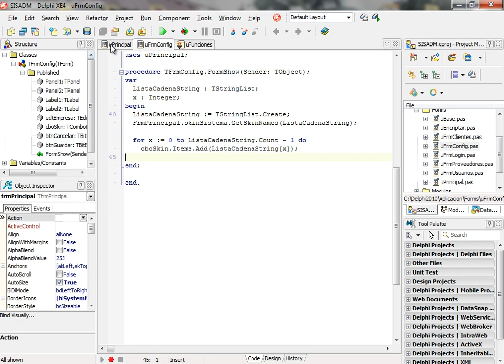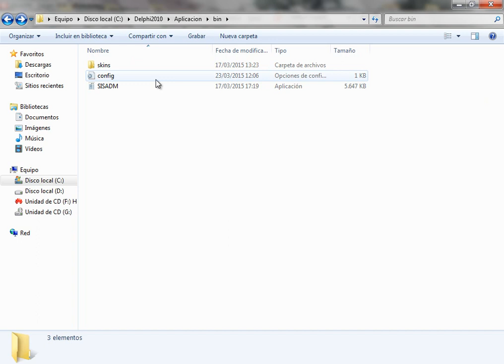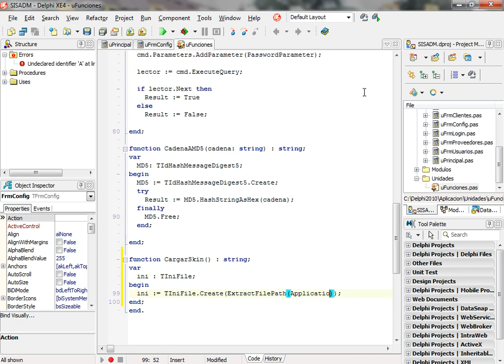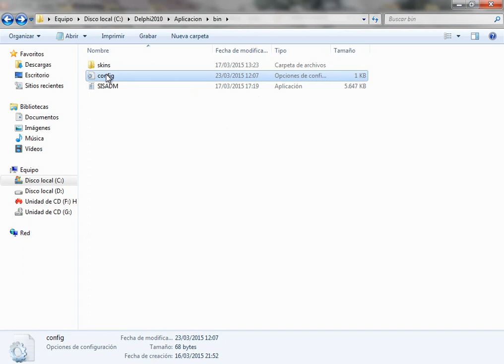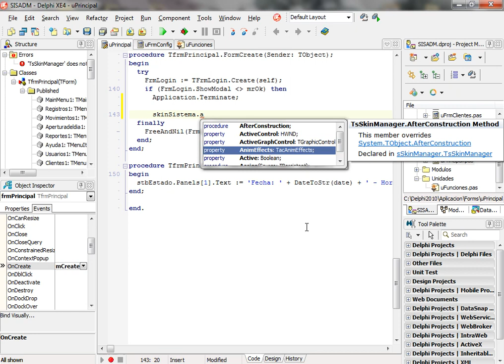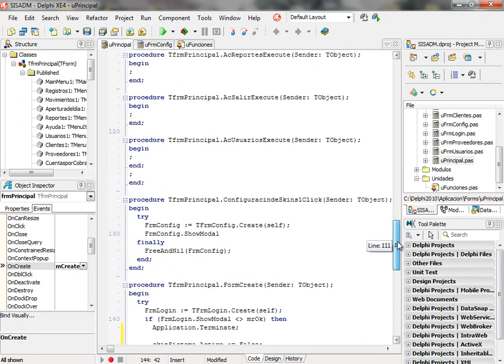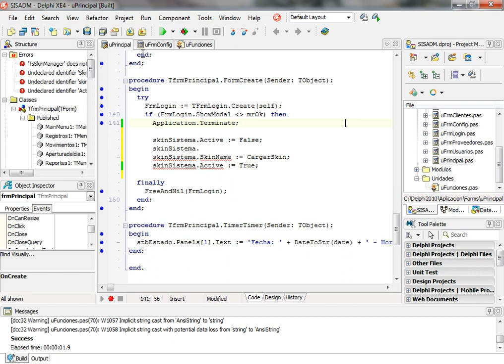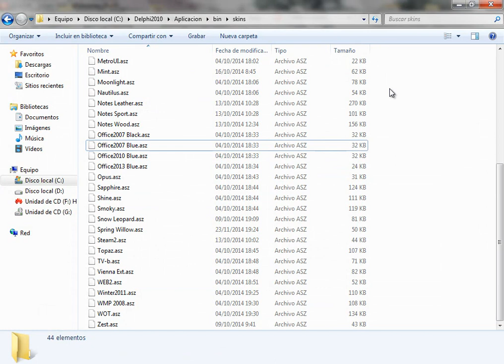(DEMO) DESARROLLO DE UNA APLICACION CON DELPHI XE2/XE4 Y MYSQL - VIDEO 61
Crear función CargarSkin en nuestro archivo de funciones y luego hacemos la llamada desde la pantalla principal de la aplicación. Verificamos que todo funciona bien, con la ejecución del sistema y visualizamos el skin por defecto.